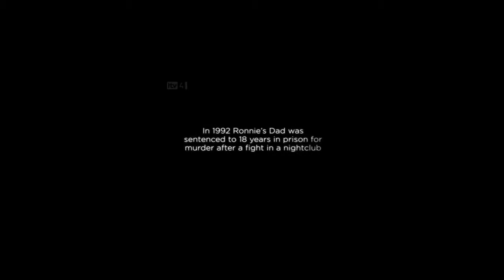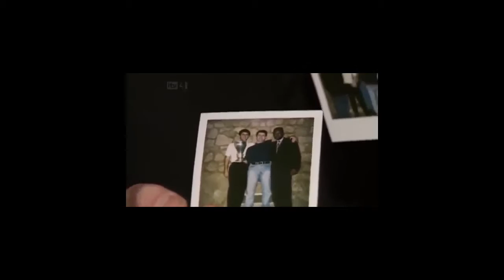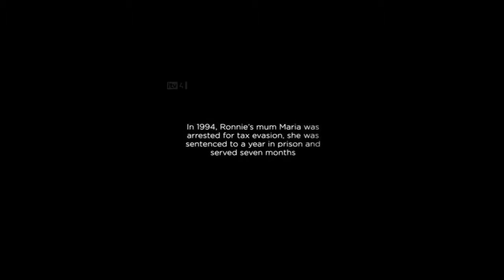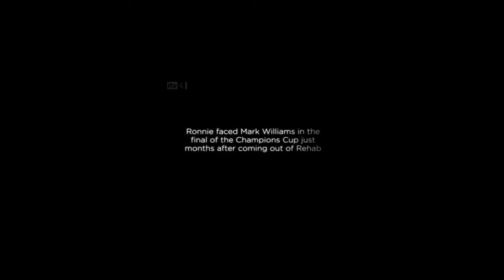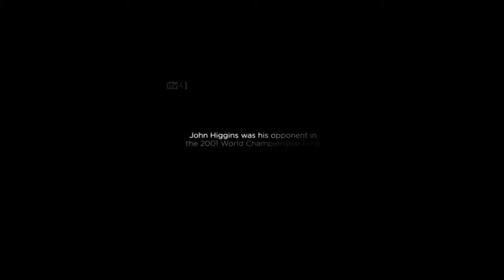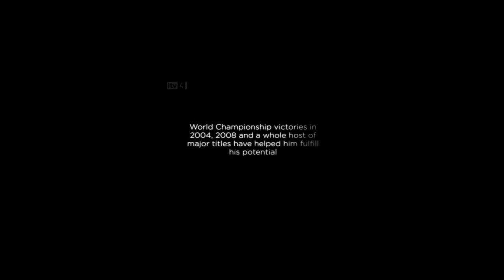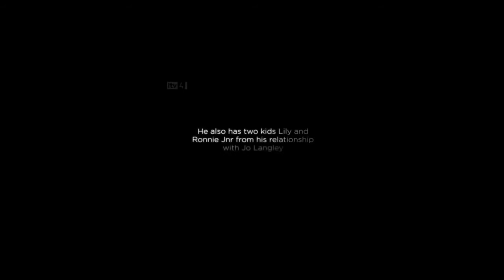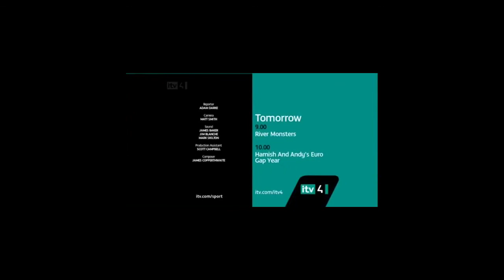How He Become Champion - Hear from himself